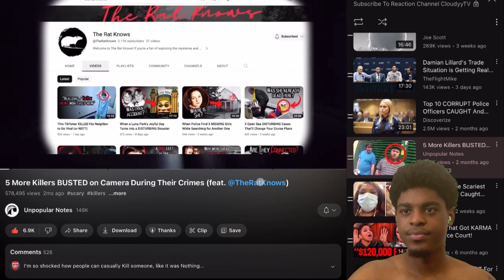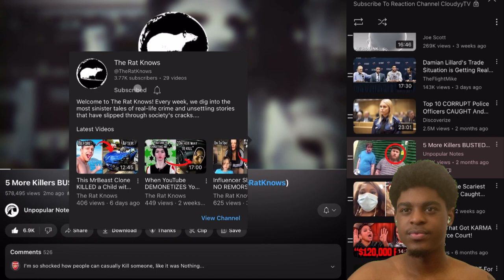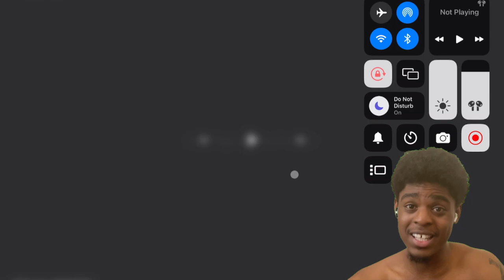Tinder Guy & Cop Caught on Camera During M*rder (REACTION)